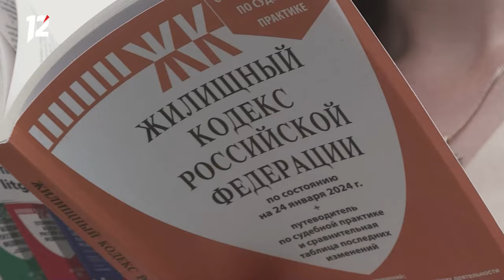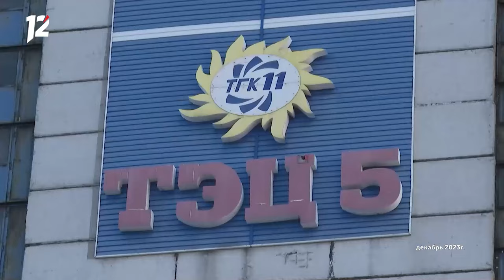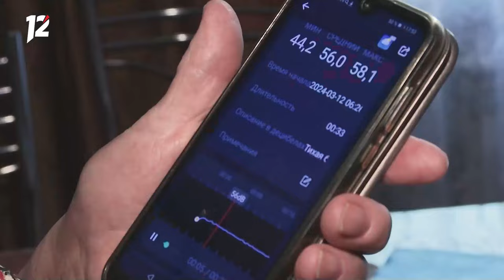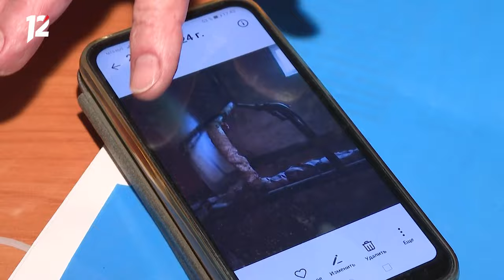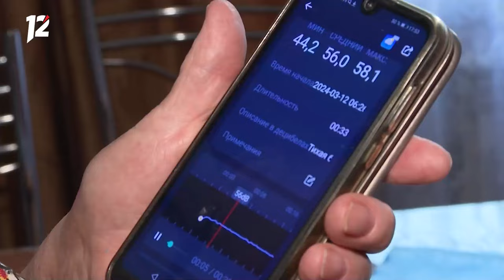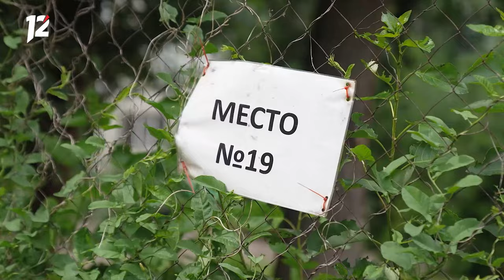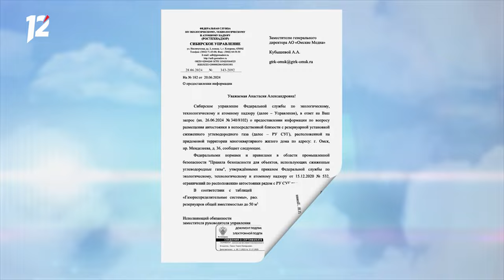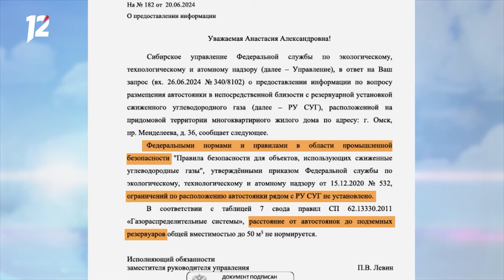Штукатурка на головах и гул в квартирах / «Управдом» (18.07.24)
— «Жить в этом доме опасно для жизни», – говорят владельцы квартир в многоэтажке на ул. Герцена. С фасада 80-летней «сталинки» на прохожих сыплется штукатурка, повреждает автомобили и травмирует людей;

— Гул в квартирах во время отопительного сезона сводит с ума жильцов многоэтажки на Левобережье. Люди не могут уснуть даже после снотворного, а днём мучаются от головных болей. Местные жители уверены, что причина в новых терморегуляторах;

— Жильцы дома на пр. Менделеева оборудовали в своём дворе автостоянку рядом с резервуарами газа. Законно ли скопление большого количества машин в непосредственной близости с опасным объектом?